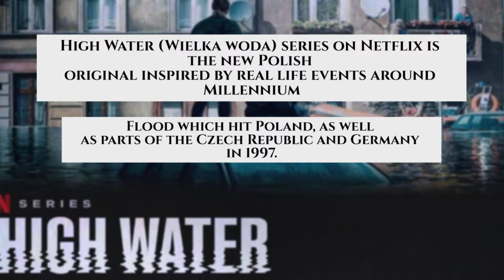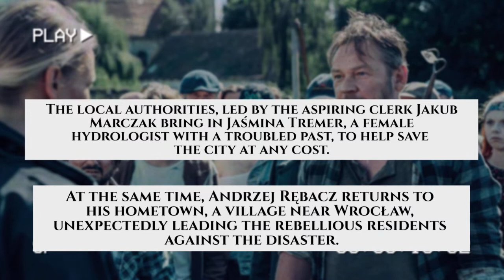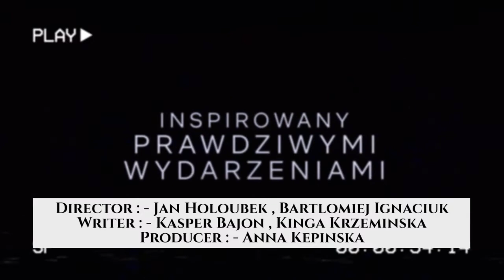High Water (Wielka Woda ) - Theme Music/ Soundtrack | Netflix | Series Information Included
High Water (Wielka Woda )  - Theme Music/ Soundtrack | Netflix | Series Information Included @Netflix @NetflixIndiaOfficial @netflixisajoke @NetflixPolskaOfficial @stillwatchingnetflix @NetflixAsia

High Water (2022) Tv Series Wiki, Wikipedia, All Episodes, Cast Review, Release Date. High Water 2022 is an upcoming Netflix series and it’s scheduled to stream on Netflix on 5 October 2022 in Polish and English language. you can watch this series on Netflix on 5 October 2022. This series directed by Jan Holoubek, Bartlomiej Ignaciuk. And this series is written by Kasper Bajon, Kinga Krzeminska